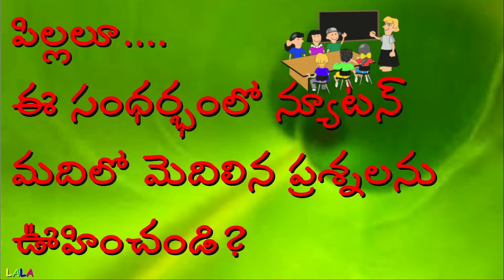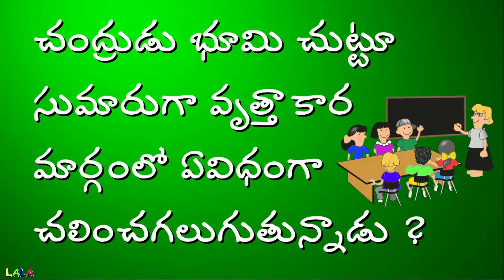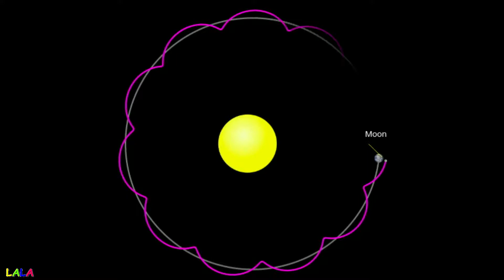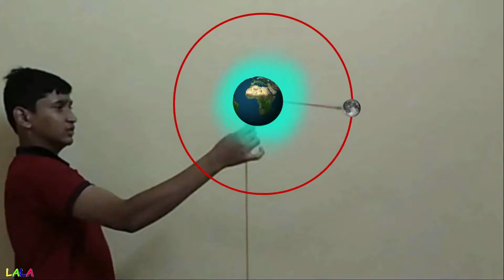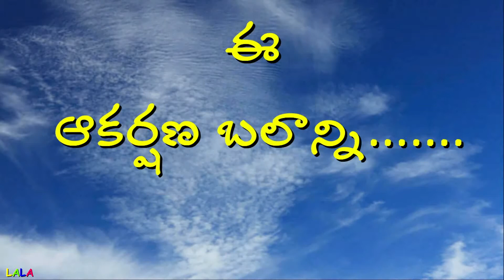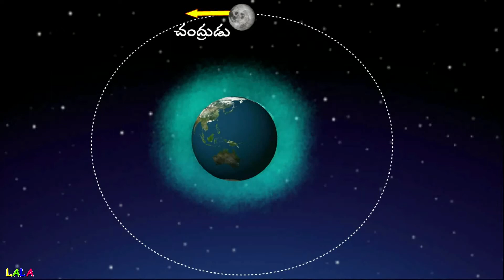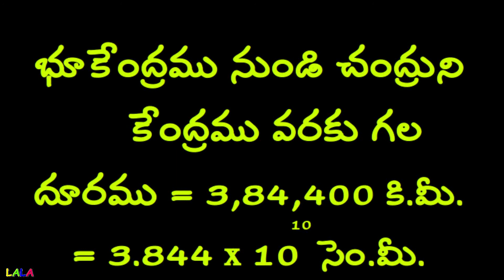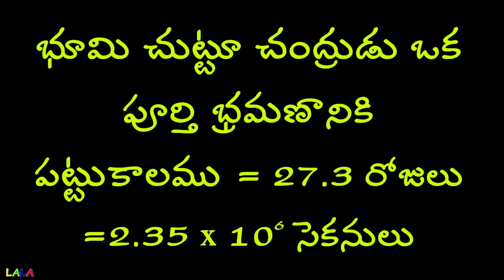Newton Universal law of gravitation part 1 న్యూటన్ విశ్వగురుత్వ సిద్దాంతం భాగం 1